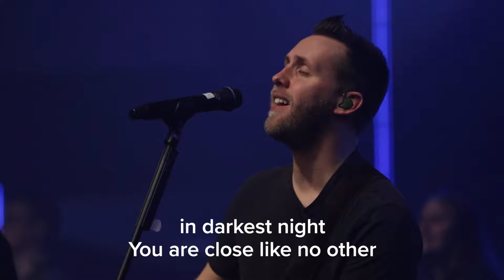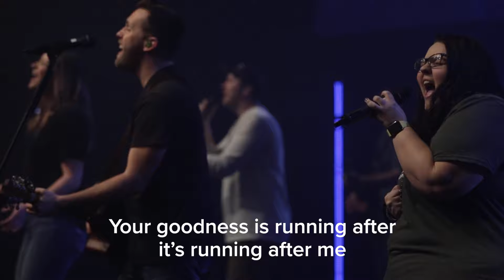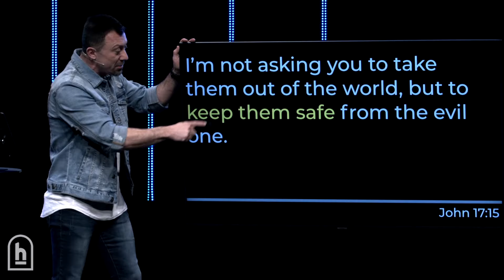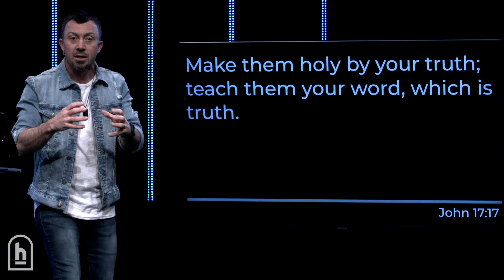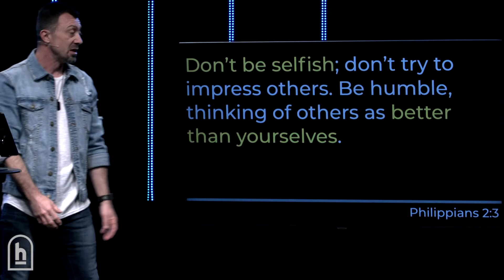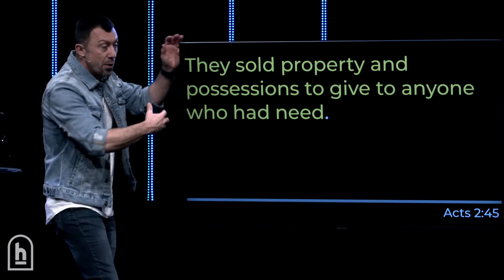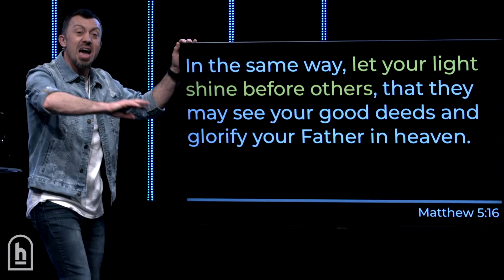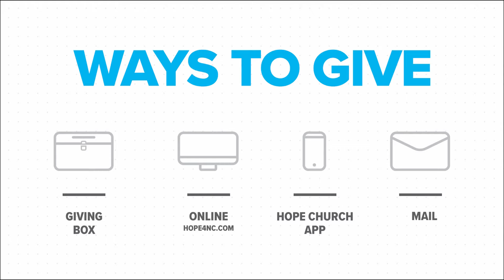All or Nothing | Week 4 | We Live to Shine or We Live to Hide | Hope Church NC ~Tadd Grandstaff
All or Nothing Teaching Series: Hope Church in Burlington / Mebane North Carolina

What comes to mind when you hear about the church? Merriam-Webster defines an assumption as “a fact or statement taken for granted.” We all make assumptions about things. Occasionally, our most deeply held beliefs might be better described as assumptions. Many assumptions that surround the church are: what it is, what it is not, who is welcome, what church people are like, who gets to have influence, what God is like, and how the church is supposed to operate. We get it, there have been a lot of bad experiences out there.

At Hope Church, we have drawn a line in the sand in our approach to church. It is really an all or nothing approach. It is either that the church is for everyone, or it is for no one. It is either everyone matters, or no one does. It is either everyone is needed, or no one is. It is either all about Jesus, or it is not.

This series is an invitation for you to “come and see” what the church is truly about. We hope to challenge your assumptions, and who knows, we just might change how you see the church, how you fit, and the difference you can make.

Your tithes and gifts make a REAL difference at Hope and are vital to the every-day ministry of our church. We ask that you would prayerfully consider how God is leading you to give.

Hope Church Burlington NC, Mebane NC, Triad NC